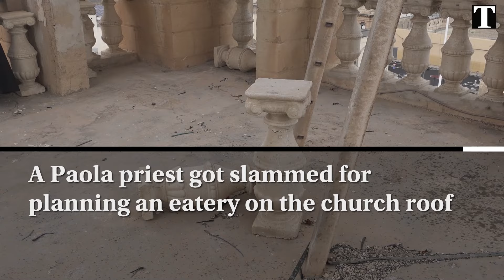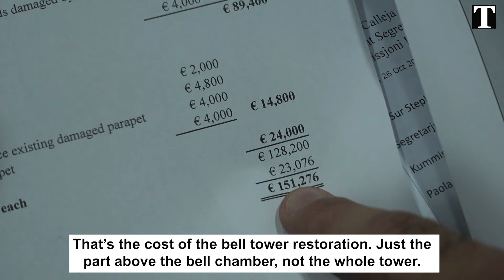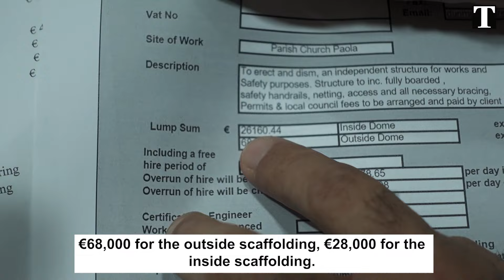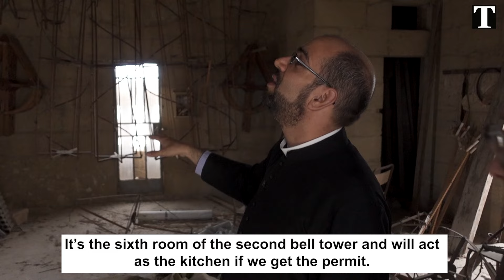Paola Priest Shows Café Plans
The parish priest of Paola has defended plans to use part of the basilica's roof for a cafeteria, stressing the need to support urgently needed restoration works.

Times of Malta reported on Sunday that Fr Marc Andre Camilleri had applied to the Planning Authority for a permit to set up a cafeteria on the roof of Christ the King Basilica.

The cafeteria is part of wider plans to convert two belfry towers into a seven-level interpretation centre – typically dedicated to heritage education – with a gift shop on the ground floor.